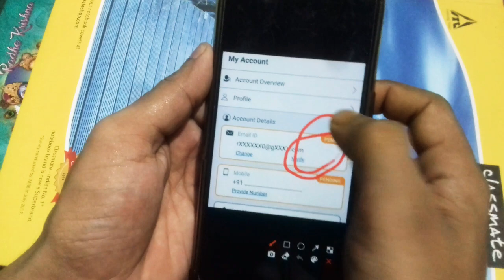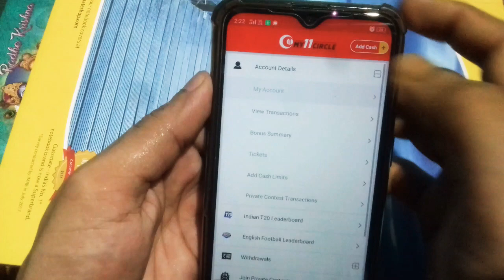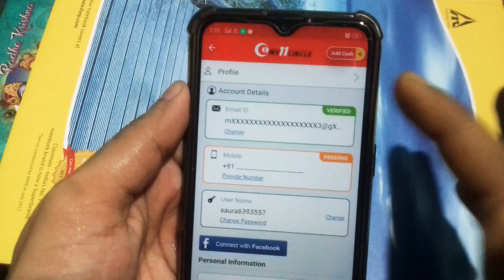my 11 circle mai email id kaise Verify kare | how to email verify of my 11 circle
my 11 circle app link :-+

1.INSTAGRAM

2.FACEBOOK

3. WATSAPP

3. TELEGRAM

your queery:-